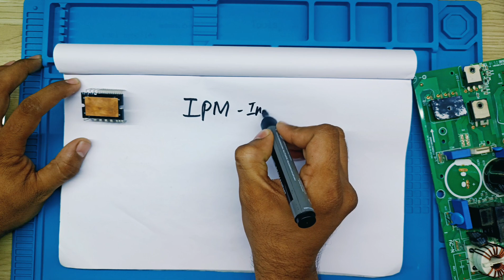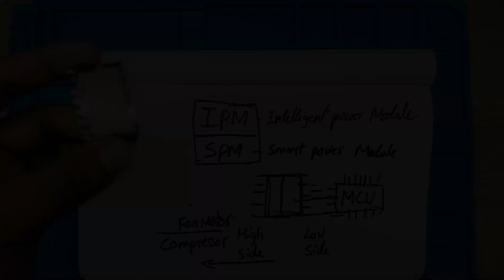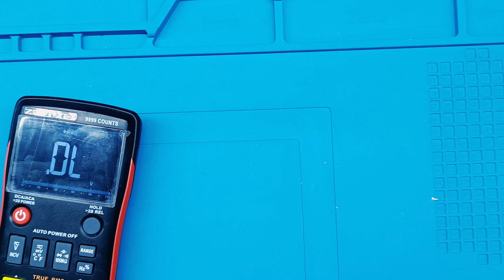How to Test IPM with a Multimeter Step-by-Step | Mfix Ac pcb repair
Want to learn how to test IPM (Intelligent Power Module) with a multimeter? Look no further! In this detailed step-by-step tutorial, Mfix Ac PCB Repair Vijayawada will guide you through the process. Let our experts show you the ins and outs of IPM testing, empowering you to identify faults and troubleshoot with ease. With state-of-the-art equipment and in-depth explanations, Mfix Ac PCB Repair Vijayawada will make sure you gain hands-on knowledge and improve your repair skills. Don't miss out on this valuable opportunity! Watch now and unlock the secrets of IPM troubleshooting using a multimeter.
Step-by-step guide on testing IPM (Intelligent Power Module) using a Multimeter! Join Mfix Ac PCB Repair as they unravel the secrets of troubleshooting and repairing IPMs. Get ready to acquire invaluable knowledge in Vijayawada's ultimate resource for PCB repair enthusiasts. This video will cover everything - from recognizing IPMs to using a multimeter for systematic testing. With their expert guidance, you'll understand the inner workings of IPM modules and be able to diagnose and fix issues effortlessly. Buckle up to witness the power of multimeter with Mfix Ac at the helm. Get your knowledge dial-up, whilst hitting the Vijayawada vibes!